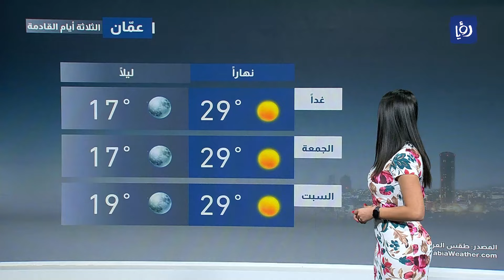طقس مناسب للرحلات يوم الجمعة